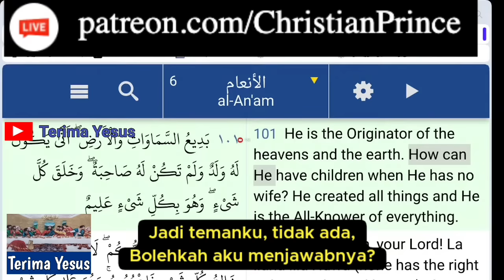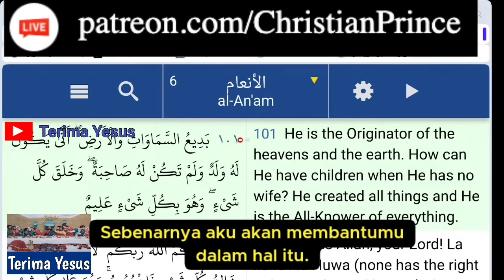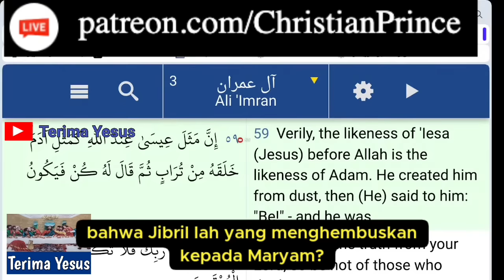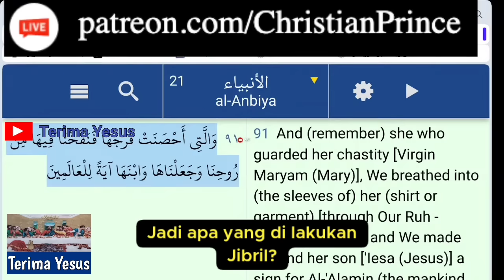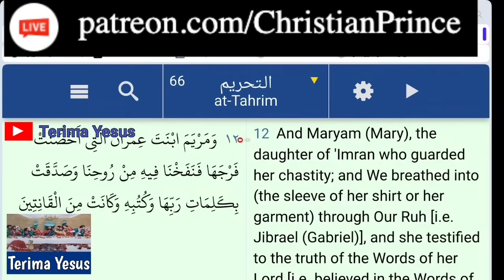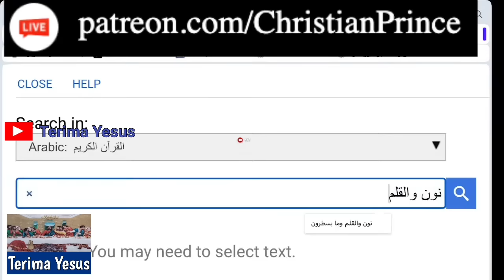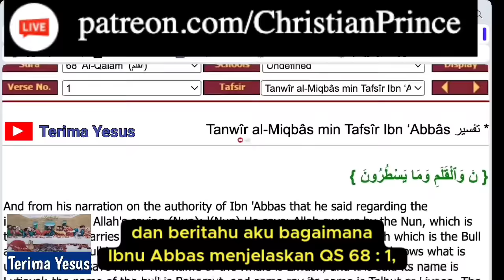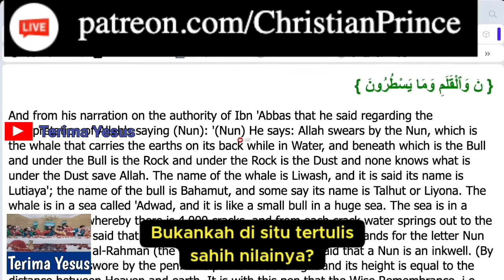Seorang Muslim Penutur bahasa Arab Asal Afrika Mencoba Membantu Temannya Menjawab Christian Prince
Christian Prince Debat Dengan Dua Orang Muslim Yang Ingin Membantahnya.